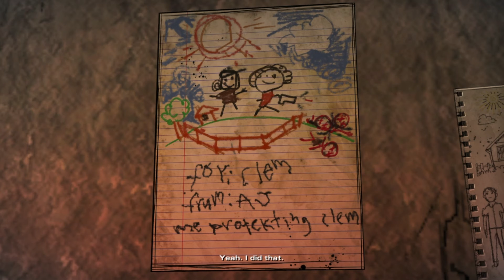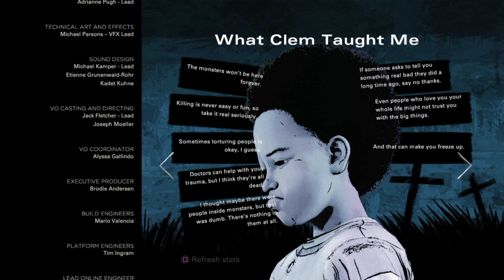THE WALKING DEAD: THE FINAL SEASON Episode 4- Take Us Back FULL Walkthrough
Hello Everybody! Thank you for tuning in to another RageQuit video, where we play the last episode of Telltale/Skybound's The Walking Dead: The Final Season titled "Take Us Back".

Thank you all so much for watching me play the entire season. As I say in the video, its been a rough road for a while, but we finally got the ending the fans and the characters deserved.